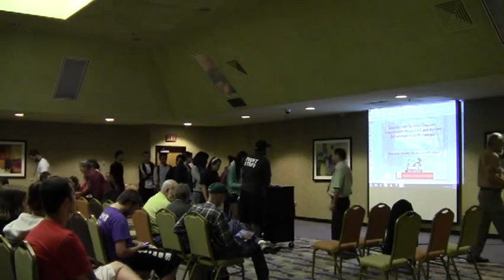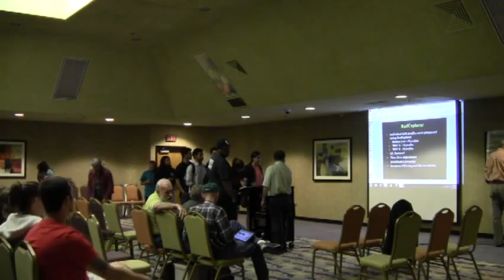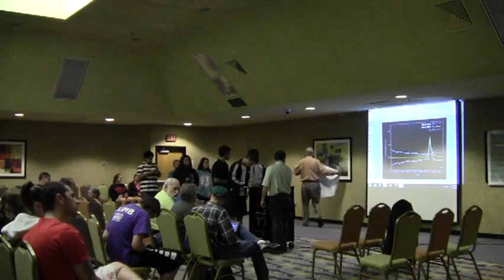03787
WWALS, wwals.net